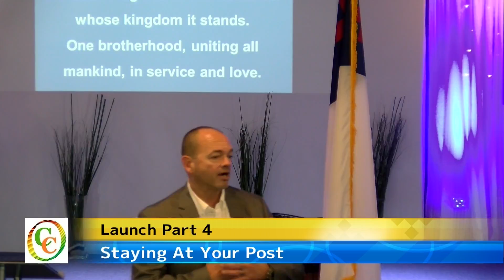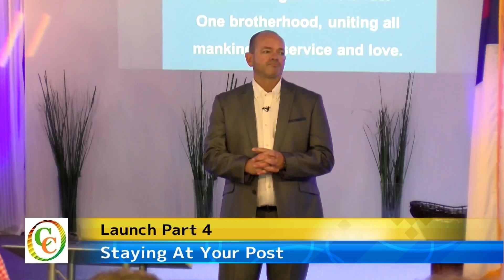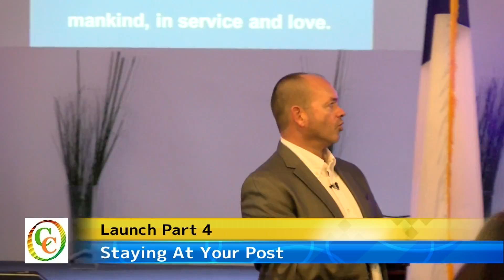Staying At Your Post October 1 2017